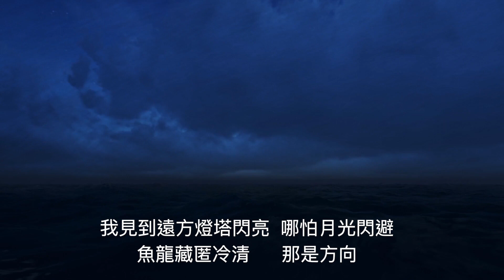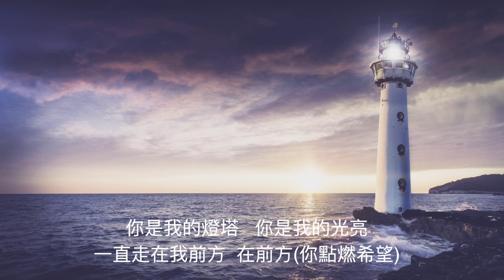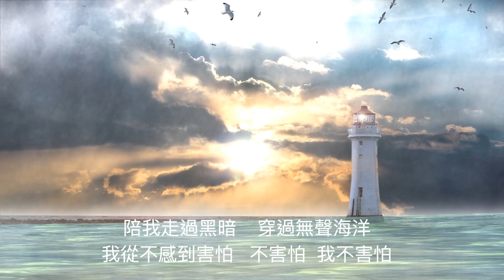燈塔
也許可以成為教堂的詩歌呢！